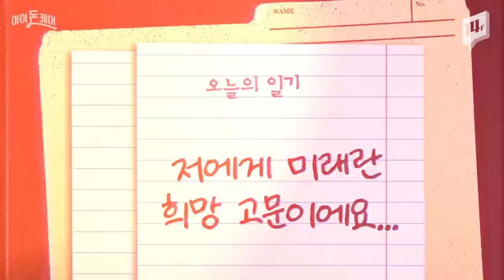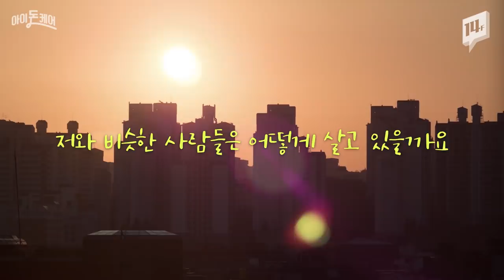가난으로 생긴 무기력에서 벗어나는 방법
수진언니와 이종범 작가님의 아이돈케어 심리학편 2탄!
알바, 월세, 취준까지 재테크는 남얘기 같았던 청년들.
부자가 되려면 자본금보다 먼저 준비해야할 게 있습니다. 그게 뭔지 함께 확인해주세요!